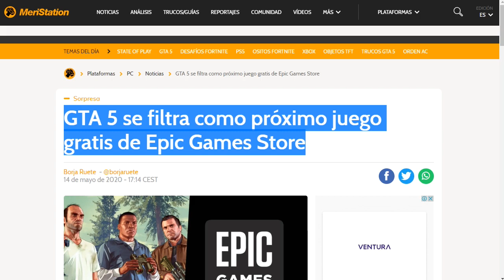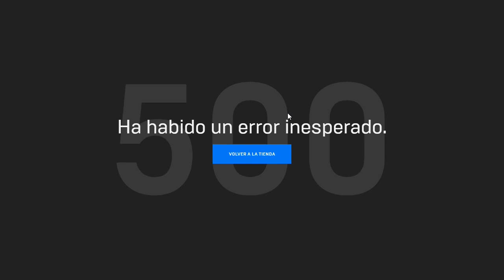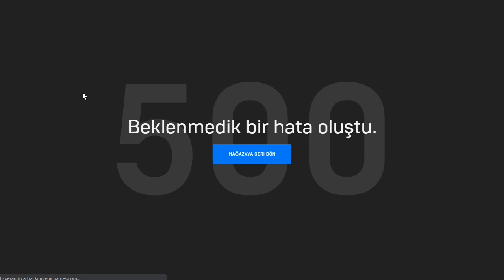ESTÁN REGALANDO GTA 5 PARA SIEMPRE! PARECE QUE LOS RUMORES ERAN CIERTOS (ERROR PAGINA DE EPIC GAMES)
▁▁ ▂▂ ▃▃ ▄ ▅ ▆ ▇ MOSTRAR MAS ▇ ▆ ▅ ▄ ▃▃ ▂▂ ▁▁

¿Una filtración arruinando la sorpresa? Nada nuevo bajo el sol, especialmente en la industria del videojuego, donde los secretos parecen difíciles de guardar. De acuerdo con una importante filtración, GTA 5 es el próximo juego gratuito de Epic Games Store para PC (requisitos). El superventas de Rockstar Games (no te pierdas todos los trucos) estará disponible a partir de hoy, como demuestra el vídeo que la empresa de Fortnite ha filtrado por error en la red social Twitter.

Al entrar en la tienda de Epic Games, se puede ver una cuenta atrás que anuncia un “juego misterioso” (aunque en la traducción en español pone “juego de misterio”, algo que apunta a un error de localización”. En el vídeo, compartido por el usuario Wario 64, se visualiza la ilustración abriéndose como una puerta. Tras el umbral, GTA 5, el vasto y ya veterano videojuego de Rockstar. Según se lee, el producto estará disponible hasta el 21 de mayo. Es decir, el período de tiempo habitual antes de la rotación de juegos semanal.

Epic Games Store mantiene una política de juegos gratis desde su lanzamiento, a finales de 2018. Desde entonces, la empresa norteamericana no ha parado de regalar artículos cada semana.

Epic ya ha puesto el foco en la nueva generación, pues ya ha anunciado que Fortnite funcionará en PlayStation 5 y Xbox Series X. Los de Tim Sweeney destaparon asimismo la nueva versión de su motor gráfico, Unreal Engine 5. En el caso del battle royale, primero saldrá en su versión con Unreal Engine 4, pero más adelante se adaptará a la versión más reciente.